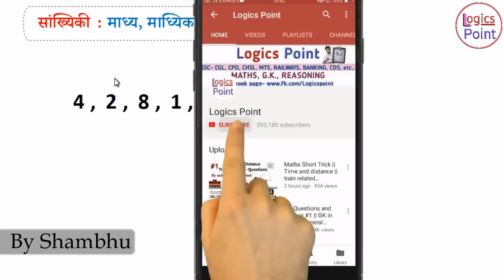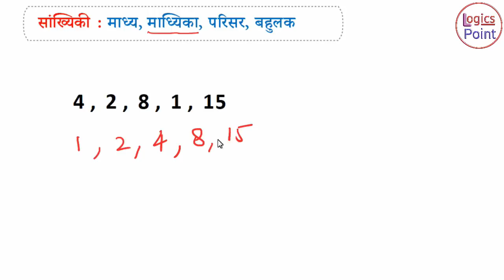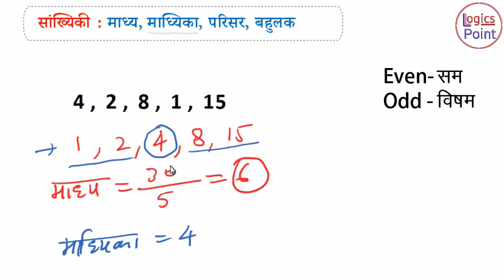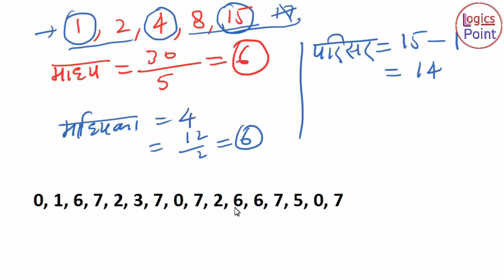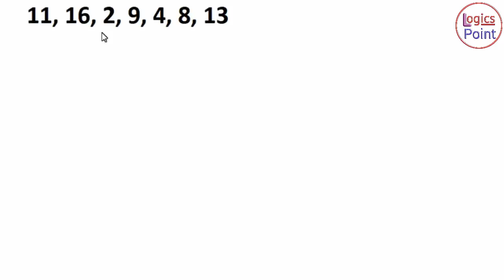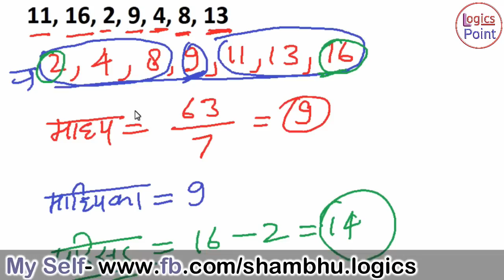Mean, Median, Mode & Range ( माध्य, माध्यिका, बहुलक, परिसर ) | Statistics - सांख्यिकी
रटीए नहीं, concept को ठीक से समझिये
All videos are free Here on 'study with Logics Point Channel'.

More Important videos Link

All Videos are free on Logics Point Channel

mean median mode formula, mean median mode calculator, mean median mode definitions, mean median mode range calculator, mode statistics, what is range in math, how to find the median, how to find the mean, statics in hindi